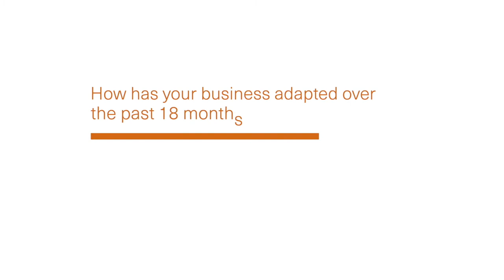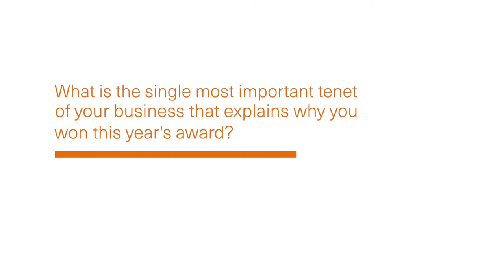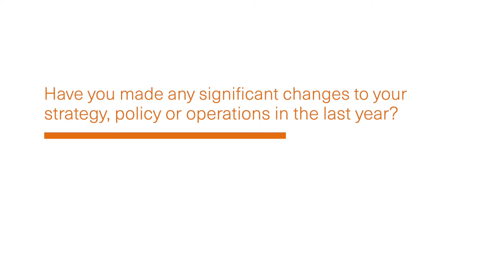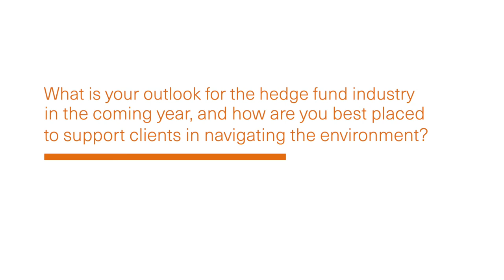Calvion Capital Wins Best Macro Hedge Fund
Calvion Capital's Chief Investment Officer and founder Pascal Kummert reviews the firm's performance in 2020 that led to Calvion being awarded best Macro Hedge Fund from Hedgeweek Americas.